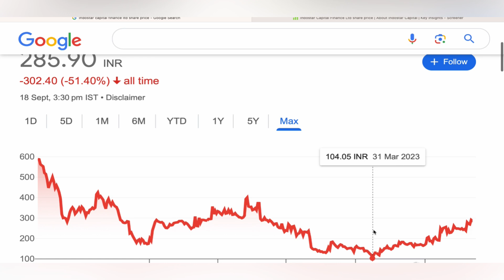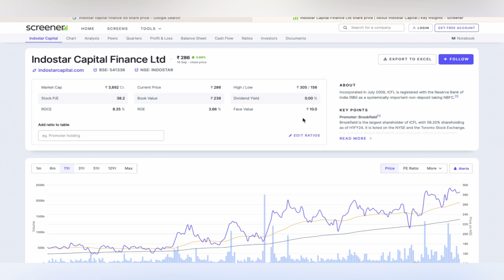INDOSTAR CAPITAL LTD STOCK TARGET ✴️ INDOSTAR CAPITAL STOCKS NEWS | INDOSTAR CAPITAL CRASH 19-09-24